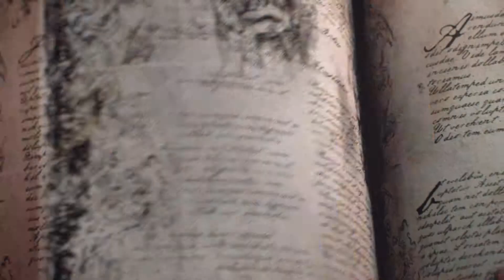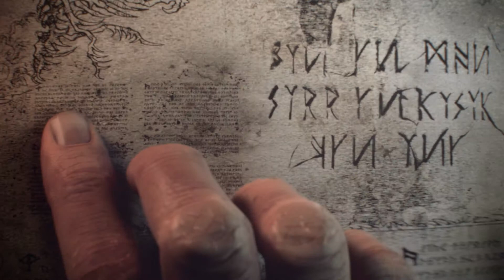Total War: Warhammer announce trailer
Creative Assembly takes on the fantasy world of Games Workshop's Warhammer in their newest Total War title.